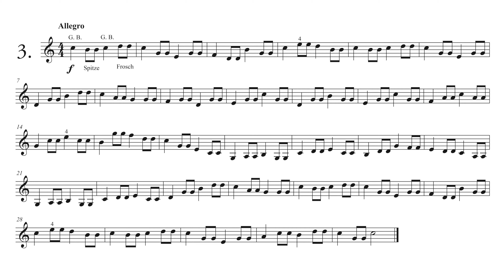Robert Pracht - Neue Violin Etüden Op. 15 (Heft 1) - Nr. 3